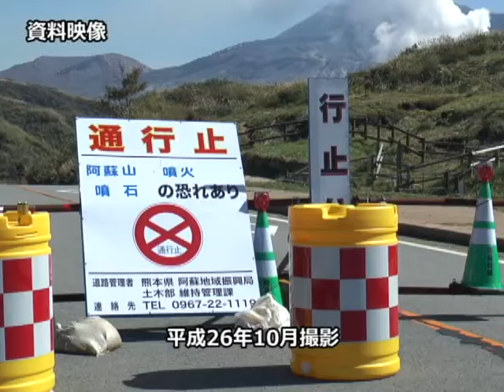平成30年中岳火口見学再開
およそ3年半ぶりに火口見学が再開され記念のセレモニーが開かれました。